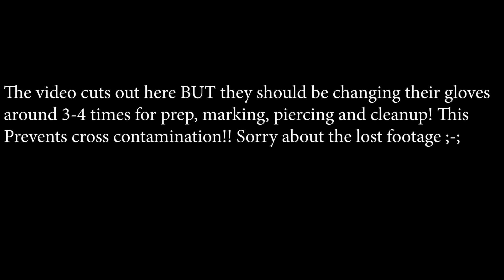How to find the right Piercer/ Studio!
I really hope this video helps you guys find some safe Piercers out there and happy healing! I'm sorry that I havent been posting with the holidays, going to Cali for the Funeral, and a 24 hour stream its been a lot of catching up ^~^

Music: All from Lakey Inspired! Good Morning, Chill Day, I Found Me and Me 2 is the order of the songs.